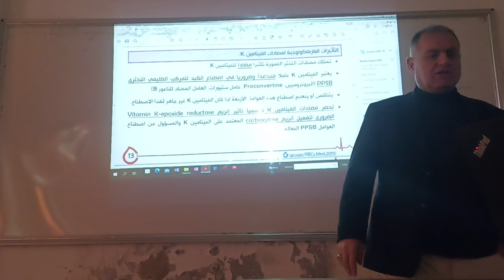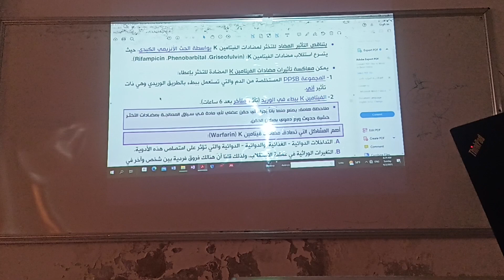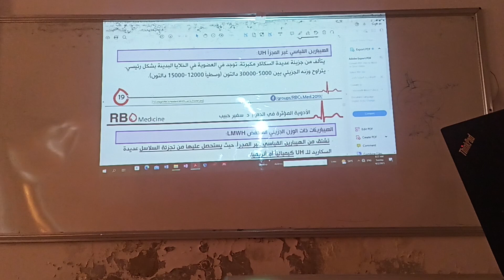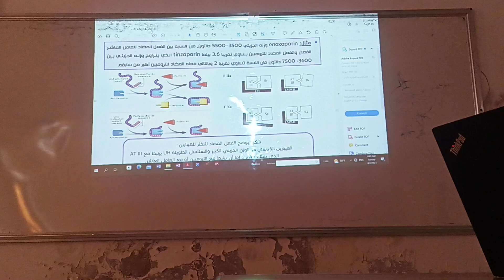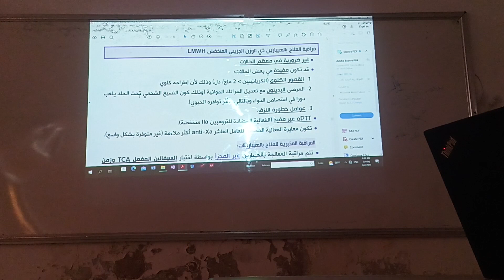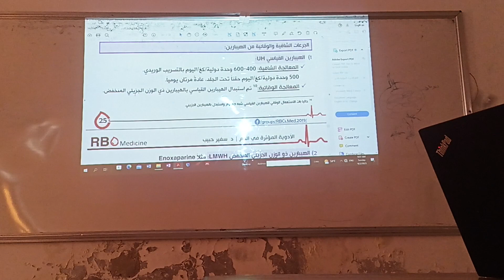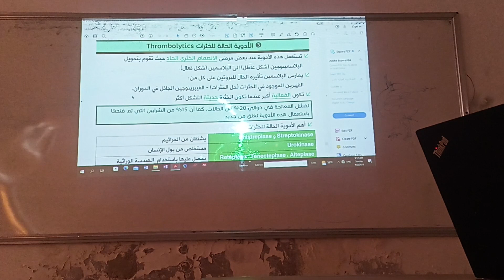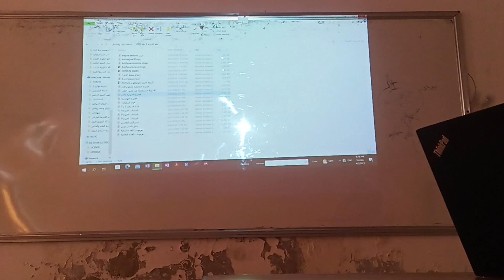الأدوية المؤثرة في الدم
يوجد قسم من بداية المحاصرة لم يتم تصويره